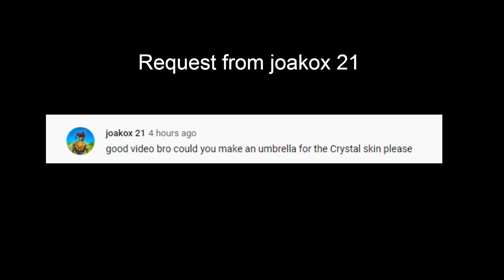Crystal skin umbrella design! (Viewer request)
Hope you guys enjoyed, let me know if you want me to make a design for your skin!